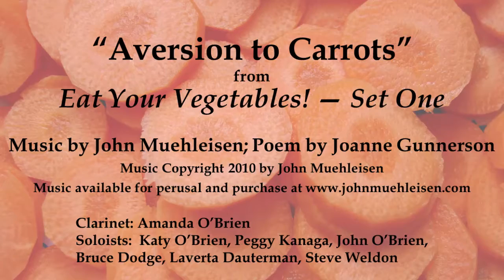Master Chorus Eastside presents: Aversion to Carrots (Virtual Choir)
Enjoy John Muehleisen's funny, bluesy, take on the "yuk" factor in cooked carrots!  (A bit of insider info: conductor Linda Gingrich hates cooked carrots!)

From Eat Your Vegetables: Set One

Conductor: Linda Gingrich
Clarinet: Amanda O'Brien
Soloists (in order of appearance): Katy O'Brien, Peggy Kanaga, John O'Brien, Bruce Dodge, Laverta Dauterman, Steve Weldon

Audio Editing (Audacity): Linda Gingrich
Video Editing (Openshot; Windows Movie Maker): Nathan Shiu

Chopped, sliced, julienne, diced,
They glisten in honeyed sauce, Oh yeah!
Chopped, diced, julienne, sliced,
They’re beautiful on the plate,
But eating them makes me cross.
I don’t like cooked carrots!
“They make me sick!”  “I hate ‘em!”
“I can’t stand ‘em!”  “They’re so orange!”
Yuk!

Ya’ know I don’t like them!
I really can’t stand ‘em!